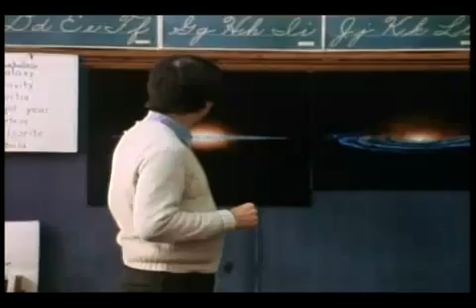Carl Sagan '100 Billion Galaxies each w100 Billion Stars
"There are in fact 100 billion galaxies, each of which contain something like a 100 billion stars. Think of how many stars, and planets, and kinds of life there may be in this vast and awesome universe." "We find that we live on an insignificant planet, of a humdrum star, lost in a galaxy, tucked away in some forgotten corner of a universe, in which there are far more galaxies than people." This comes from Carl Sagan's Cosmos episode 7, "The Backbone of Night."